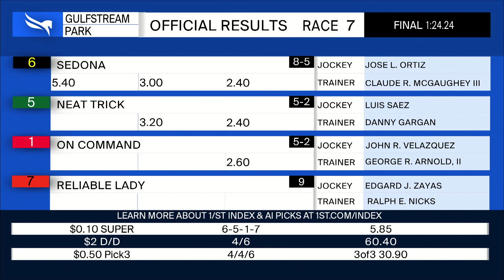Gulfstream Park March 3, 2024 Race 7